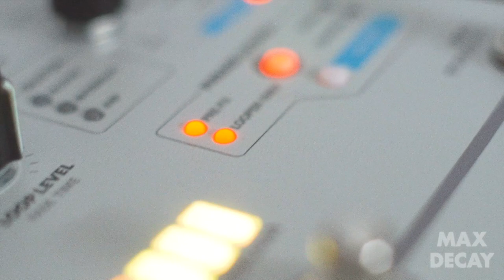Hologram Microcosm, GFI System Synesthesia and Clockwork Delay V3 – Instagram Clip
Loving the potential of this setup. I have a loop playing in the @hologram_electronics Microcosm, a dynamic trem on the @gfisystem Synesthesia going into the Clockwork V3 set on ambient mode, introducing subtle high octave repeats, into @empress_effects ZOIA just serving as a subtle reverb here. @meris.us Mercury 7 pulling everything into the same space and running into @strymonengineering Iridium. The always on @29pedals EUNA and @keeleyelectronics Compressor Plus at the start of the chain.

Music Gear:
Boss TU-3 Chromatic Tuner
Keeley Compressor Plus
Electro Harmonix Pitchfork
J Rockett The Dude V2
GFI System Clockwork Delay V3
GFI System Specular Reverb V3
Walrus Audio Slo
Fairfield Circuitry Meet Maude
Empress Effects Reverb
Empress Effects ZOIA
Hologram Electronics Infinite Jets
Hologram Electronics Dream Sequence
Elektron Digitakt
Arturia Microfreak
Novation Launchkey Mini
Alesis V49

Camera and Lighting:
Main Camera
Secondary Camera
Main Tripod
Secondary Tripod
LED Lights
Soft Box
Boom Arm
Lens Adapters
Light Stands
Articulating Arm

Workstation:
Audio Monitors
BenQ Monitor
Trackball Mouse
Electric Standing Desk